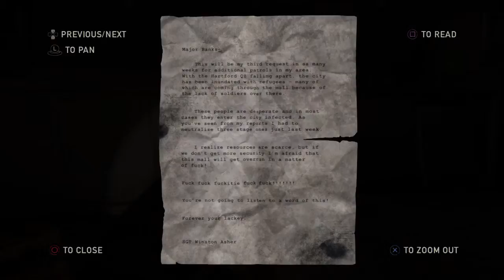The Last of Us™ Remastered - Left Behind walkthrough part 3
Left Behind walkthrough part 3